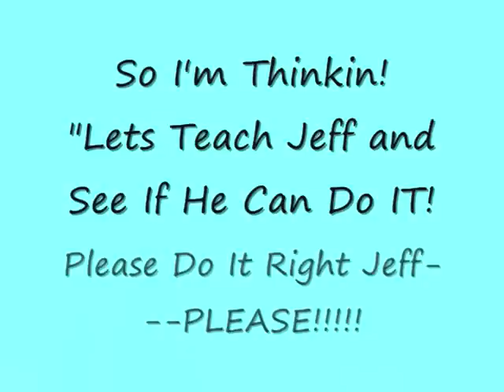Major Rust Repair-Volkswagen Karmann Ghia-Part 3